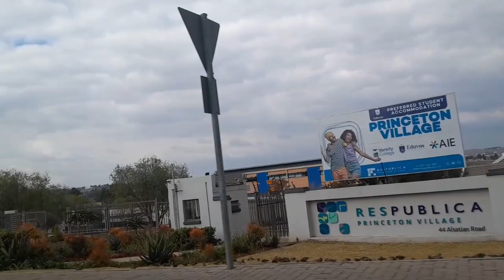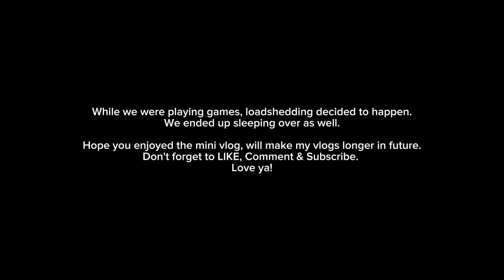MINI VLOG: Going back to Eduvos? & Baby Cousin's Birthday Celebration